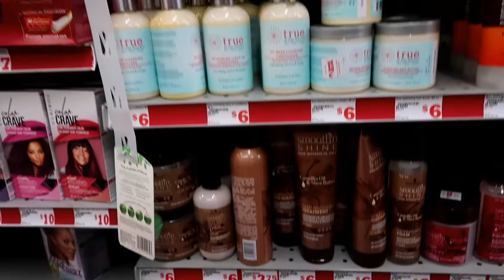Malcolm Anderson and Green Heffa Farms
Malcom Anderson with Green Heffa Farms discusses his experiences as a hemp farmer in North Carolina.

Green Heffa Farms' mission is to sustainably produce and supply superior-quality hemp varieties that are the finest on the world market. It seek to expand working with the local and global community to expand market opportunities for underserved and underrepresented farmers, and that hemp becomes a viable crop to sustain the agricultural sector and contribute to the overall health and wealth of the planet. Its core business values are built on two guiding principles: 1. Do no harm and 2. Belief that good living is our birthright.

Interview conducted during the 5th CBD Symposium "Race for the Market Share" University of Denver, Colorado, 16 October 2018